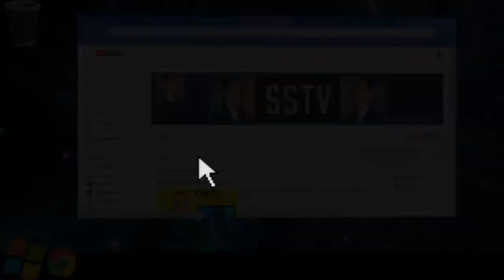Hogaamiyaha Kooxaha Rooxaanta oo Garab Istaagay Md Mustafa Cagjar.